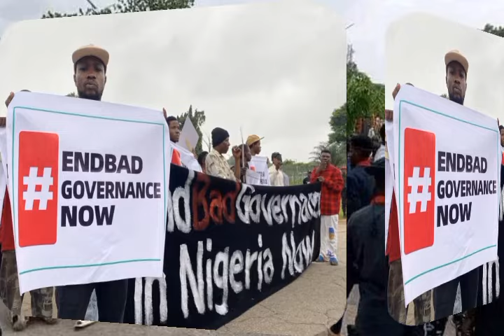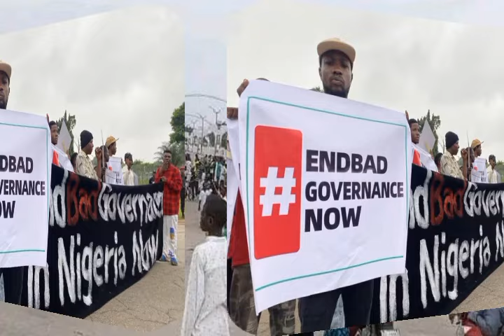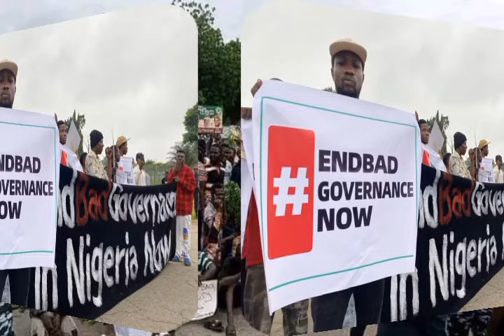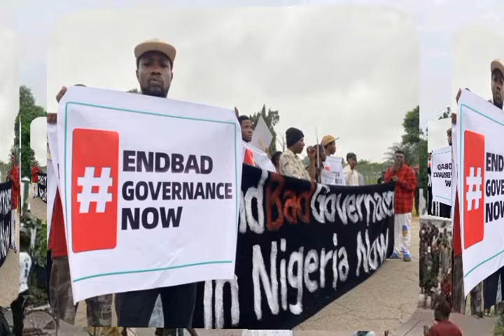KANO_FUSATATTUN MATASA MASU ZANGA_ZANGA SUNYI qoqarin Kunnawa Gindan Gwamnati wuta hartakai ga anyi